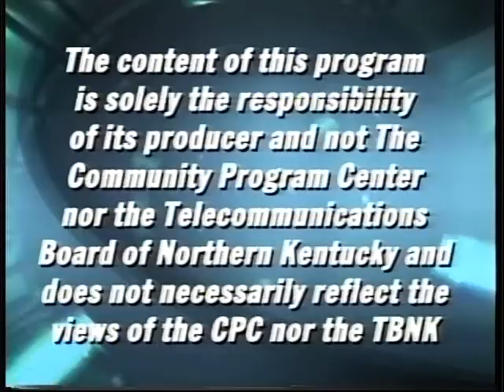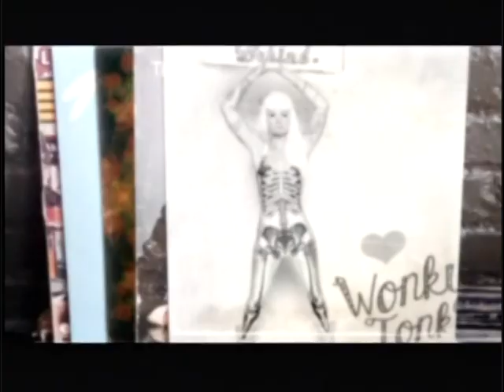City Nights - "Days Brigade"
Days Brigade travels up from Nashville to join us for City Nights!  And Wonky Tonk in the Music Spotlight to boot!